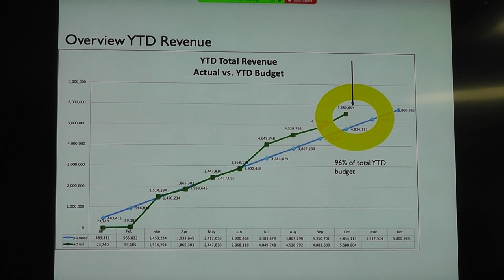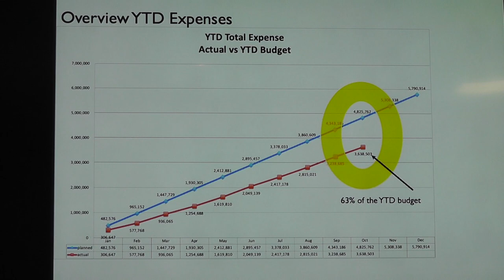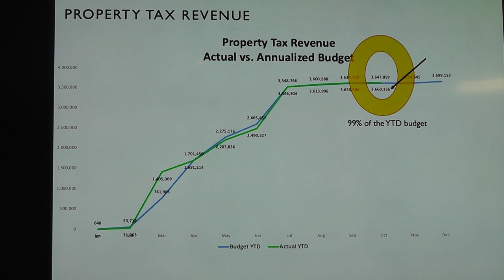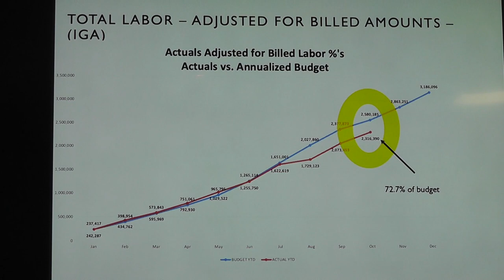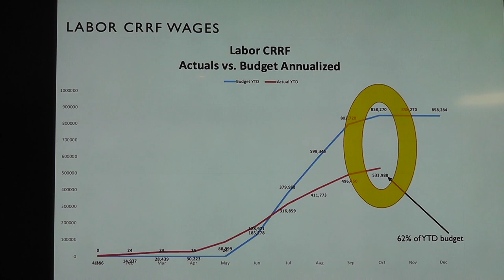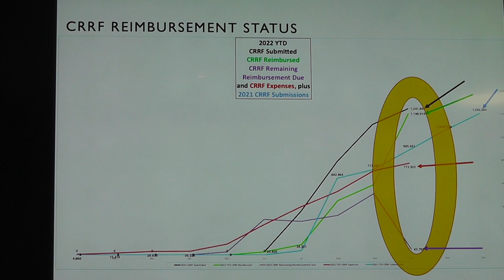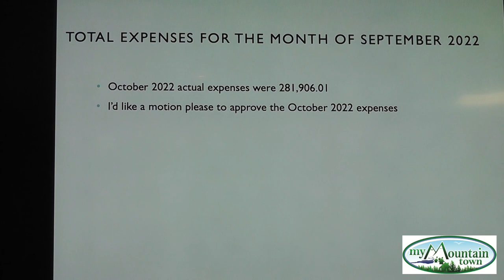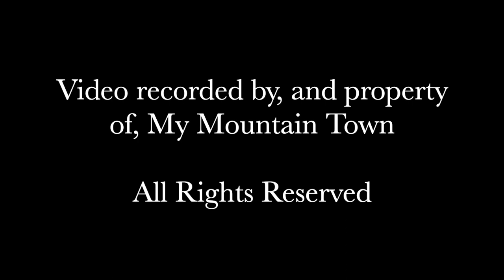Elk Creek Fire Board of Directors Meeting November 2022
Elk Creek Fire Protection District

@ Additions or Deletions to the Agenda
@1:55 Review of October meeting minutes
@2:45 Financial Matters
@16:31 Chief’s Report
480 homes chipped, piles, cubic yards of material removed
@25:39 Old Business
@1:08:58 New Business
@1:20:42 Citizen Issues

For videos of previous Elk Creek Fire Board meetings, please go